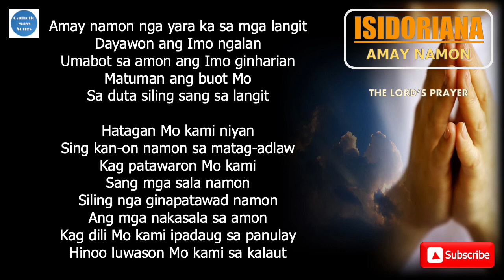AMAY NAMON | MISA ISIDORIANA | LYRICS &CHORDS | HILIGAYNON SONG | CATHOLIC SONG | THE LORD'S PRAYER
LYRICS:

Amay namon nga yara Ka sa mga langit
Dayawon ang Imo ngalan
Umabot sa amon ang Imo ginharian
Matuman ang buot Mo
Sa duta siling sang sa langit

Hatagan Mo kami niyan
Sing kan-on namon sa matag-adlaw
Kag patawaron Mo kami
Sang mga sala namon
Siling nga ginapatawad namon
Ang mga nakasala sa amon
Kag dili Mo kami ipadaug sa panulay
Hinoo luwason Mo kami sa kalaut